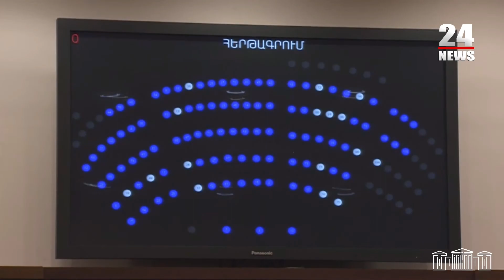Էս ընդդիմությունն ո՞ւր ա, բա եկան, ասեցին՝ պետք ա համակերպվենք, որ իրենք ստեղ են․ Ռուբեն Ռուբինյան